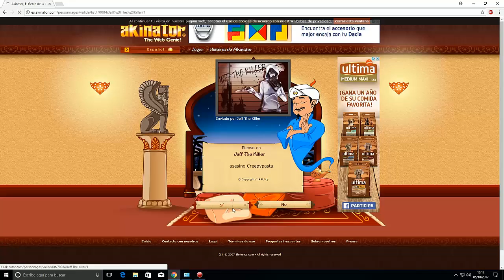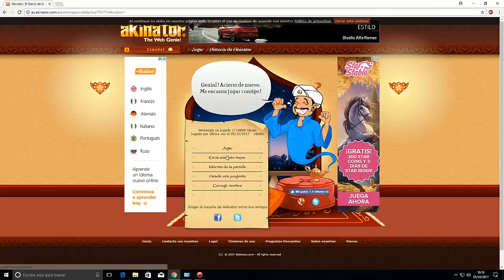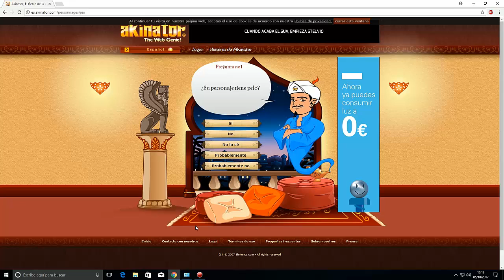El genio de la web | Akinator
parte 1